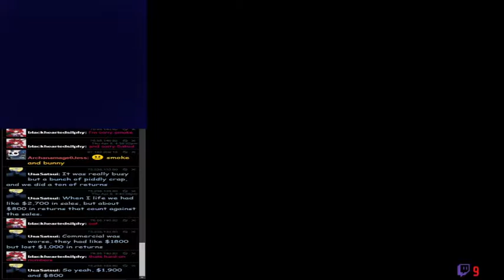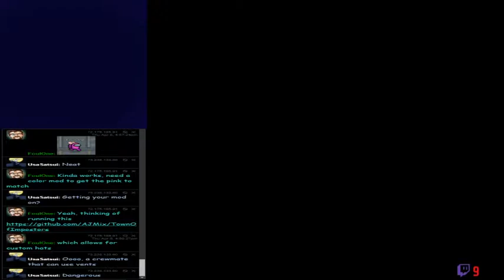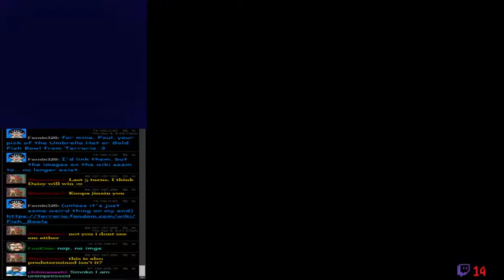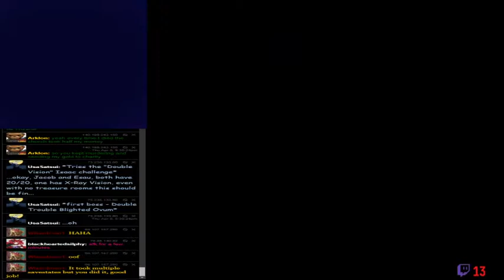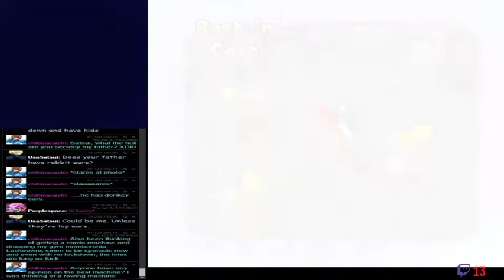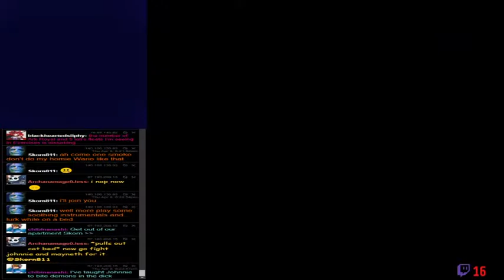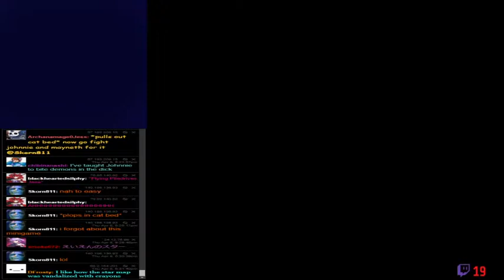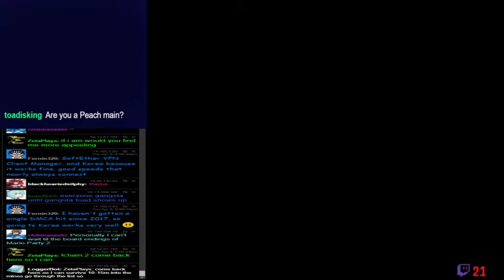Mario Party 1 Finale Stream